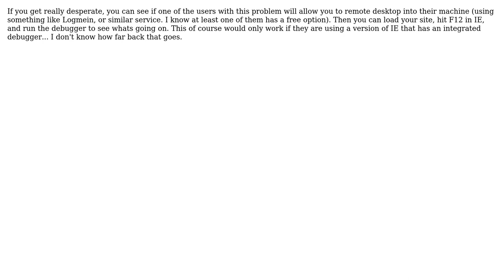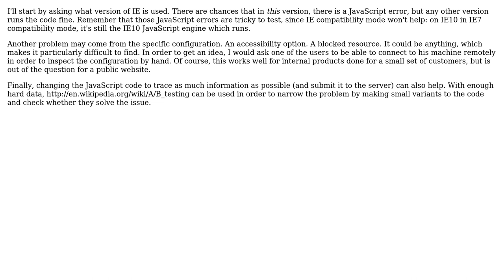Software Engineering: What techniques are there for debugging remote client side errors?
With thanks & praise to God, and with thanks to the many people who have made this project possible! | Content (except music & images) licensed under CC BY-SA | Music | Images & others | With thanks to user Michael Shaw user GrandmasterB user C. Ross user Arseni Mourzenko and the Stack Exchange Network Trademarks are property of their respective owners. You are responsible for your own actions.